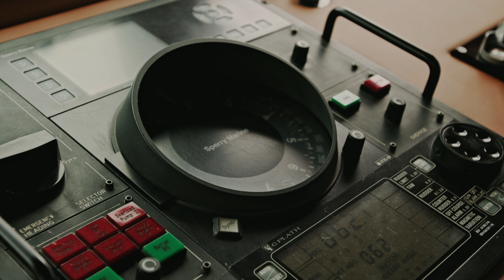M/Y SYNTHESIS 66 Yacht for Sale and Charter | 137' 2" (41.81m) Feadship Yacht for Sale and Charter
The 137’ (41.81m) SYNTHESIS 66 is a classic Feadship that embodies luxury, comfort and the best of on-water living.

YACHT HIGHLIGHTS
-- Lloyd's classification and MCA compliant
-- EU VAT paid
-- Spectacular multi-million euro refit recently completed
-- Beautiful classic interior, redesigned by Boutsen Monaco
-- One of the most impressive entertaining decks of any vessel in this size range
-- Immaculate condition throughout
-- Member of the Feadship heritage fleet

YACHT ENGINE & PERFORMANCE
SYNTHESIS 66 is equipped with Caterpillar D379 TA 575hp engines. She cruises at 12 knots and has a max speed of 13 knots. The yacht has a range of 3,500nm. Her beam is 25’11” (7.9m) and she has a draft of 8’2” (2.5m)

YACHT REFIT
This Feadship yacht was built in 1982 and is a member of the Feadship Heritage Fleet. The yacht recently underwent a comprehensive three-year rebuild at Monaco Marine. During this time, she was brought back to Llyods classification.

YACHT INTERIOR DESIGN
Overseen by Boutsen Monaco, the superyacht’s interior has a contemporary design with a timeless, yet classic ambiance throughout.

YACHT ACCOMMODATIONS
SYNTHESIS 66 welcomes up to 10 guests in the comfort of five sumptuous staterooms. Her full-beam master is on the main deck, while the additional guest staterooms are on the lower deck.

YACHT EXTERIOR
The yacht’s bridge deck is a showpiece with a Jacuzzi, ample seating, sunpads, alfresco dining and a bar. The superyacht’s sundeck offers a birds-eye view and is home to the yacht’s workout equipment. On the main deck aft, the yacht has a charming seating area.